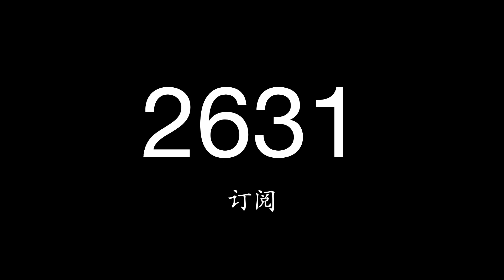我的2021年 （第189期 2021年12月）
微信公众号：涛之道